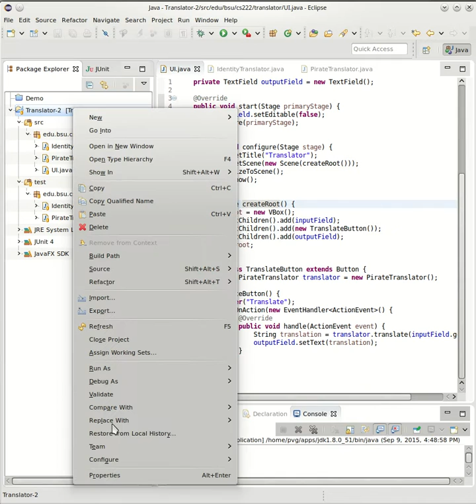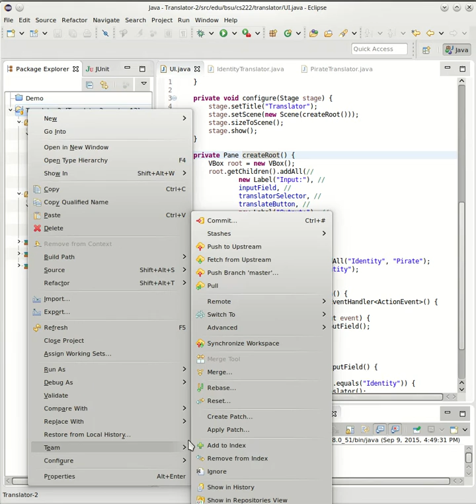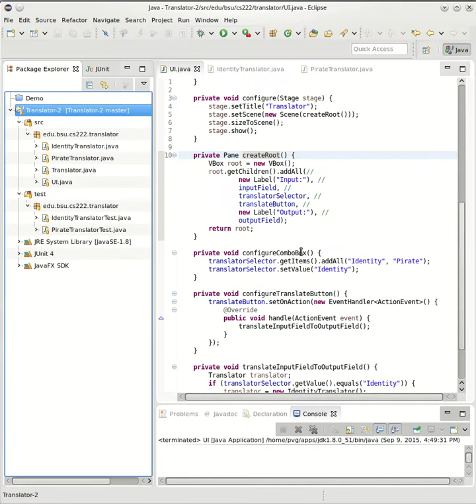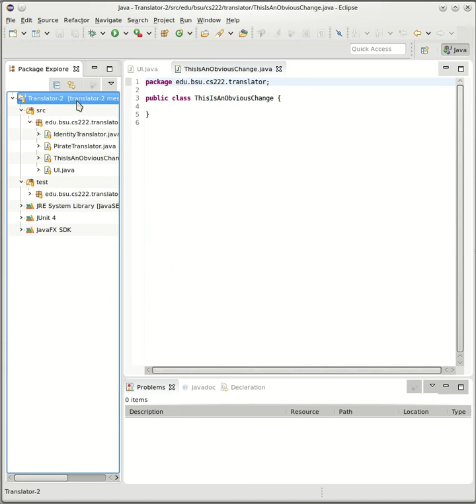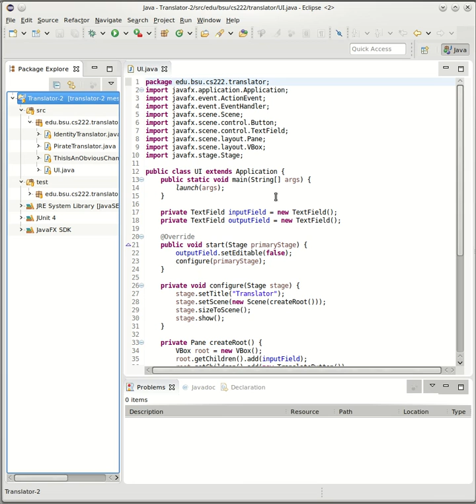CS222: Working with branches in Eclipse and git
This video demonstrates how to switch branches, merge a feature branch into master, and delete the now-unneeded feature branch. This continues a conversation from today's CS222 classes, and it gives us a more robust approach than clean-and-hard-reset, which required you to throw your changes away.